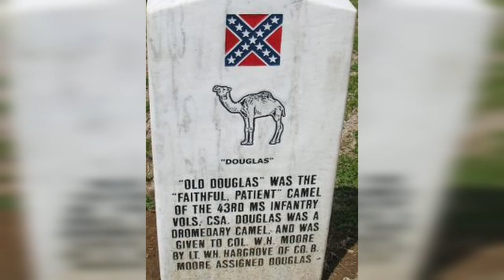The Legend of the Red Ghost: The Feral Camels of the Wild West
The Red Ghost was a beast of legends, it was terrorizing the territory of Arizona in the late 1800s and was said to have killed and devoured a grizzly bear. However the truth behind the Red Ghost, lies an interesting fact of United States History